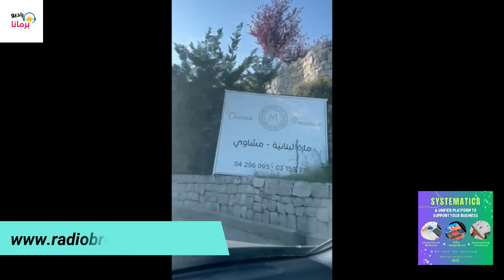المطاعم من المروج وصولا الى صنين - Restaurants from Mourouj to Sannine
بهل حلقة من برنامج "بأقل من دقيقتين" رح نعرفكن على بعض المطاعم من منطقة المروج وصولا الى منطقة صنين نحنا وماشيين بالسيارة .
ناطرين منكن فيديو لأكتر مطعم أكلو طيب وجلستو حلوة إنتوا جرّبتوه .
ابعتولنا اياه (مدّتو أقل من دقيقتين) على رقم الواتساب من داخل لبنان:
03116741
ومن خارج لبنان:

مع الإعلامي غي سَرّوع

الإعلامي غي سَرّوع رح يستضيف بهل برنامج أبرز الشخصيات من جميع الإختصاصات متل مشاهير الفن، التغذية، الطب، السياحة، المهن الحرة، التكنولوجيا والإنترنت، المتاحف، سباق السيارات، الطبخ، الرياضة ومواضيع غريبة وحلوة ما بتخطر ع بال حدا

Radio Brummana
راديو برمانا الإذاعة الإلكترونيّة الأولى في لبنان
The 1st Online Radio in Lebanon